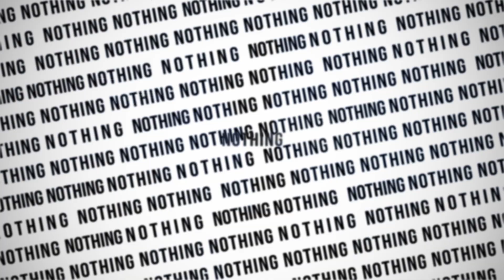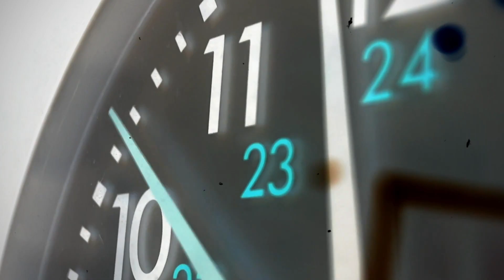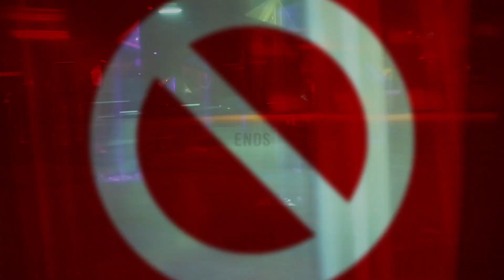ANCHORAGE - Karma (Official Video)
'Karma', taken from ANCHORAGE's debut record 'The Fifth Wall'
Female vocals by LEESA.

Follow ANCHORAGE online!

Video edited by ANCHORAGE
Engineered, mixed & mastered by Daniel Fellner

Lyrics

Yeah! This is the end of me.
I knew only enough,
to be worshiping gods,
that we're nothing in real.

Yeah! That's a testimony,
for a young lonely boy,
that man'd up goin' for it.
But why am I feeling,
the time is isn't healing?
Why does my heart feel so wrong?

Now it feels like it never ends.
No! Never ends.
Nothing lasts forever anymore.
Wo-o-oh, wo-o-oh!
Karma has no fucking deadline.

Did I ask you for mercy,
when I fell on the floor?
Did I beg for a ligh,t
when I was dragged to the shore?
Did I ask for forgiveness,
you would never forgive this.
Why the hell did you speak
like it was something I missed?

Yeah!
Killing feelings never really saved no one!
You'd better fucking run,
before I shoot you down.

I always knew there is no cure.
We're prone to this allure.
We just wanna feel something real.
Yet we're running from ourselves.

Take back all you want from me.
I've given all I can, you know,
I never gave a damn about this.